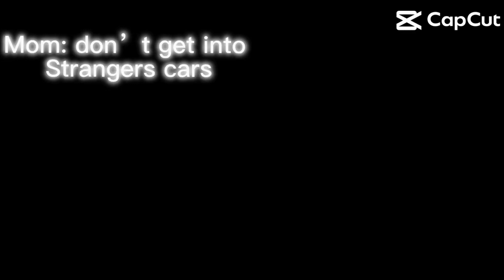August 13, 2023